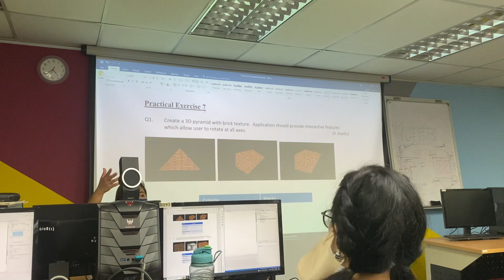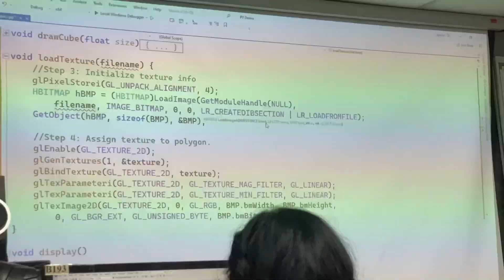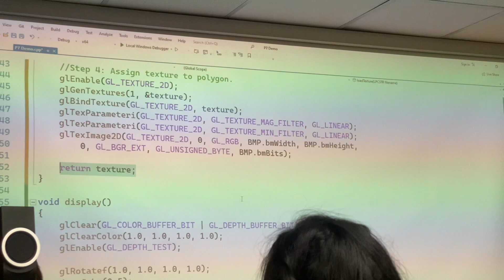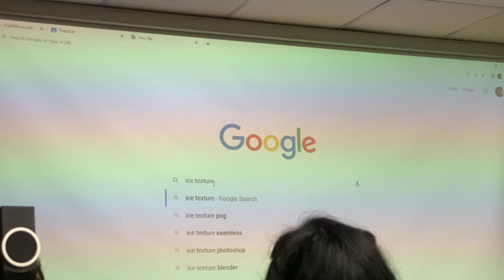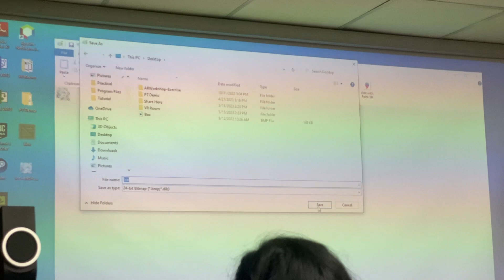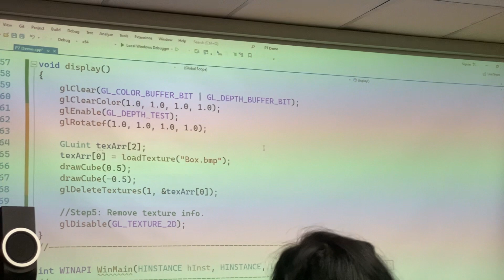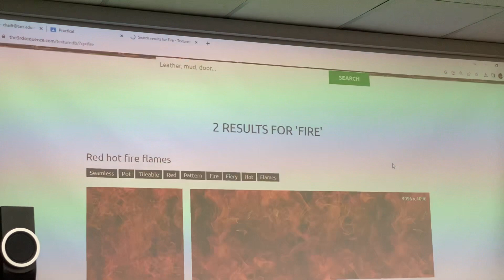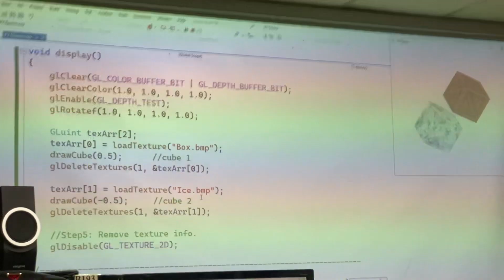GP WEEK 11.2 prac